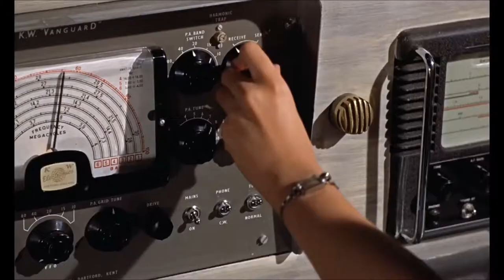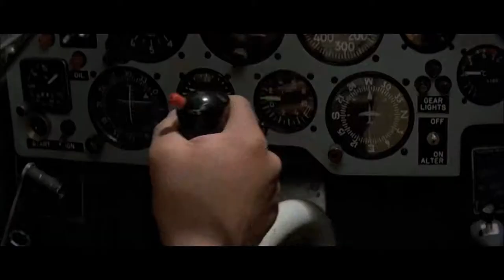Forever And A Day - 50 Year Bond Salute by Ted Patton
Forever And A Day - from Smoke & Mirrors by Ted Patton. The soundtrack to the Bond movie that was never made – Forever And A Day - Novel only. When it comes to cultural icons, James Bond is one of the biggest and most influential. The past 50 years of Footage from 'Dr. No', 'From Russia With Love', 'Goldfinger', 'Thunderball', 'You Only Live Twice', 'On Her Majesty's Secret Service', 'Diamonds Are Forever', 'Live and Let Die', 'The Man with the Golden Gun', 'The Spy Who Loved Me', 'Moonraker', 'For Your Eyes Only', 'Octopussy', 'A View to a Kill', 'The Living Daylights', 'Licence to Kill', 'Goldeneye', 'Tomorrow Never Dies', 'The World Is Not Enough', 'Die Another Day', 'Casino Royale', 'Quantum of Solace' and 'Skyfall' remains courtesy of MGM, United Artists and Columbia Pictures Inc. All rights to all material remain courtesy of their respective owners. Anthony Horowitz A James Bond Novel Forever And A Day. The 40th Official Novel in the James Bond Series and the 2nd by Anthony Horowitz. Movies Edited by Kees Van Dijkhuizen Jr. “Forever And A Day” soundtrack from Smoke & Mirrors. Thank You So Much!